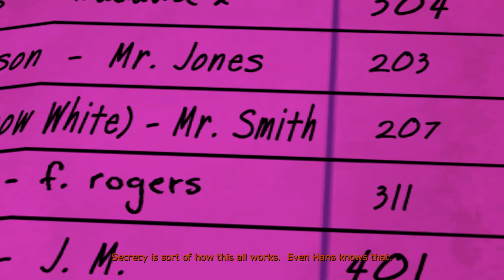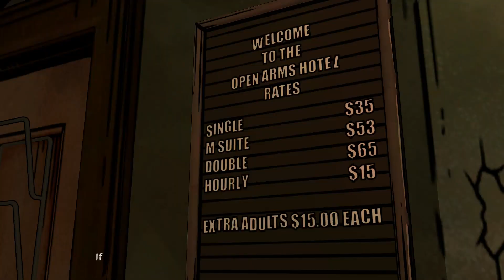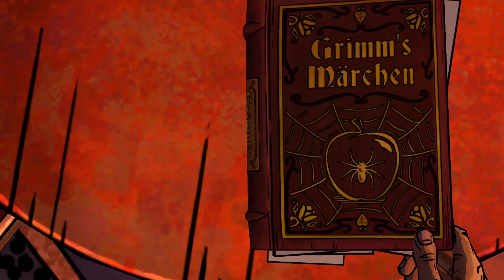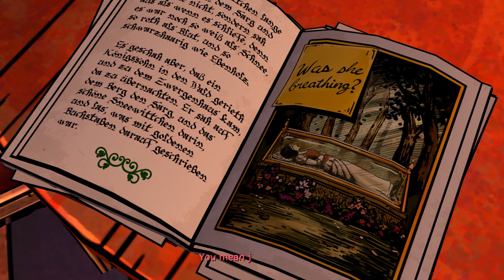Let's Play The Wolf Among Us | Part 5 - Open Arms Hotel | Blind Gameplay Walkthrough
In Part 5 of this blind The Wolf Among Us gameplay walkthrough on the Xbox Series X we head to the Open Arms Hotel and piece together clues about what happened.

Description:

The Wolf Among Us is an episodic graphic mystery-drama adventure game developed by Telltale Games, based on Bill Willingham's Fables comic book series, to which it serves as a prequel. The game consists of five episodes that were released throughout 2013 and 2014. Retail versions for the PlayStation 3, PlayStation 4, PlayStation Vita, Xbox 360, and Xbox One consoles were made available in November 2014. In the game, players control Bigby Wolf, the sheriff of Fabletown – a clandestine community within 1980s New York City consisting of various fantastical characters from fairy tales and folklore – and must investigate a series of mysterious murders; the first ones to occur in Fabletown in a long time.

Throughout the game, the player explores various three-dimensional environments, such as apartment buildings and a bar. When exploring an environment, the player may find an object they can interact with; when this occurs, they must move a cursor over the object to select and examine it. Items of interest are stored in an inventory, and can be used later in the story. The player may also talk with non-player characters, and see the conversations presented in the form of dialogue trees. The dialogue options chosen during conversations would either have a positive or negative effect on how other characters view Bigby, and their perceptions would influence future events in the story. Some scenes are more action-oriented, forcing the player to respond to a series of quick time event prompts. The player is not required to complete every QTE prompt, and skipping certain prompts may affect future events in the story.

The Wolf Among Us is set in the year 1986, nearly twenty years before the events of Fables. For years, many of the magical lands described in myth, legend, and folklore (known as The Homelands) have been occupied by an enigmatic tyrant known as the Adversary. To escape the Adversary's totalitarian regime, many of The Homelands inhabitants (collectively known as Fables) fled to colonial America, and created an enclave known as Fabletown, now located in modern-day Manhattan. To mask their presence from the native humans (referred to as "mundys"), all non-human Fables have to purchase an enchantment known as a "glamour" which allows them to appear human, otherwise they will be relocated to a rural community known as "The Farm".